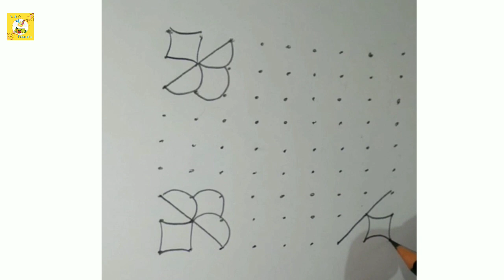3 Beautiful Rangoli With Dots I Easy Rangoli With Dots I Daily Rangoli Designs With Dots I Rangoli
very very small rangoli with dots
flower rangoli with dots 15-8
kolam rangoli with dots
very easy rangoli with dots
simple flower rangoli with dots
design rangoli with dots
rangoli designs with dots
rangoli designs with dots 7-1
rangoli designs with dots 7-4
rangoli designs with dots 15-8
rangoli kolam with dots
rangoli designs with dots 21-11
rangoli designs 2021 with dots
rangoli designs easy with dots
rangoli designs with dots 13-7
rangoli designs simple with dots
rangoli with dots 7-4
rangoli with dots 11 to 6
rangoli with dots 9-1
rangoli with dots 4 by 4
rangoli with dots 7-1
rangoli with dots 15 to 1
rangoli with dots 6 by 6
Kolam
Rangoli
Muggulu
Dotkolam
Pullikolam
Easy rangoli
Easy kolam
Easy muggulu
Simple kolam
Simple muggulu
Simple rangoli
Sikkukolam
Nelikolam
Kambikolam
Small kolam
Small rangoli
Small muggulu
Big kolam
Big muggulu
Big rangoli
Diwali kolam
Diwali muggulu
Diwali rangoli
Pongal kolam
Birds kolam
Duck kolam
Peacock kolam
Potkolam
Newyear kolam
Navarathiri kolam
Navarathiri muggulu
Navratri kolam
Maargali kolam
Margazhi muggulu
Kolam
Rangoli
Muggulu
Easy rangoli
Easy muggulu
Simple rangoli
Small rangoli
Diwali rangoli
Pongal kolam
sankranthi muggulu
rangoli designs
rangoli design
rangoli video
रंगोली
Sikku kolam
pandaga muggulu
kolam designs
simple rangoli designs
muggulu designs
rangoli kolam
dhanurmasam muggulu
daily rangoli
easy rangoli designs
chukkala muggulu
melikala muggulu
geethala muggulu
rangrangoli
padi kolam
latest kolam
friday kolam
beginners rangoli
5 dots
new year rangoli
deepam kolam with dots
karthigai deepam kolam designs with dots
kolam rangoli
kolam designs rangoli
kolam designs
rangoli designs
kolam rangoli
simple rangoli
kolam designs rangoli
kolam designs
simple rangoli kolam designs
small kolam
Small rangoli
small rangoli kolam
rangoli muggulu
Dots rangoli
simple rangoli design
rangoli simple
simple kolam designs
simple kolam
small rangoli designs
muggulu designs
rangoli
muggulu
6 dots kolam
6 dots rangoli
kolam 6 dots
6 to 2 dots rangoli
diwali kolam
muggulu

NOTE: ALL THE IMAGES/PICTURES SHOWN IN THE BLOG BELONGS TO THE RESPECTED OWNERS AND NOT ME...
I AM NOT THE OWNER OF ANY PICTURES SHOWED IN THE BLOG